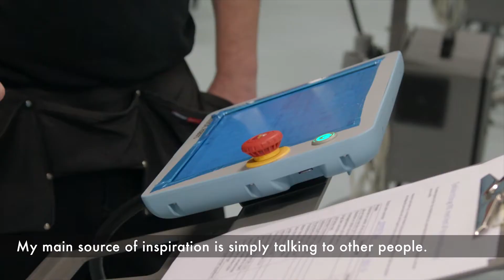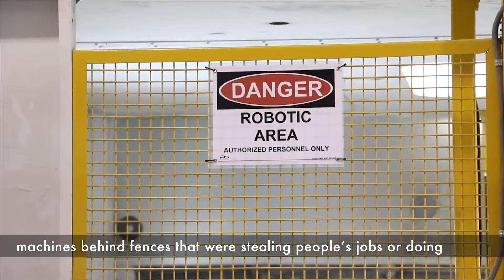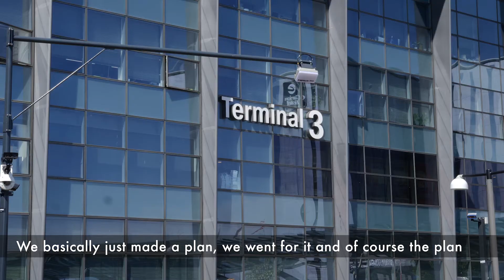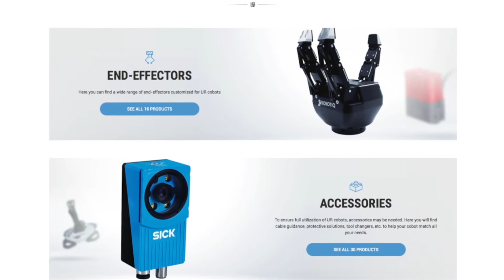2018 Engelberger Robotics Award Winner - Esben Østergaard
Esben Østergaard is the 2018 Engelberger Robotics Award winner for Technology. Esben H. Østergaard is Chief Technology Officer and Cofounder at Universal Robots, one of the inventors behind the UR cobots, and is responsible for the enhancement of existing UR cobots and the development of new products.